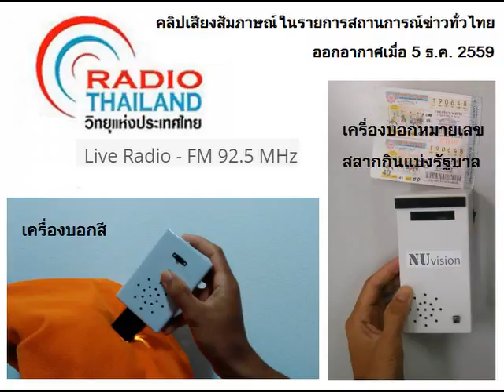คลิปเสียงสัมภาษณ์เกี่ยวกับเครื่องบอกสีและเครื่องบอกหมายเลขสลากกินแบ่งสำหรับคนตาบอด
เครื่องบอกสีสำหรับคนตาบอด เลขที่อนุสิทธิบัตร 9634
เครื่องบอกหมายเลขสลากกินแบ่งสำหรับคนตาบอด หมายเลขคำขออนุสิทธิบัตร 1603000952

ดูข้อมูลเพิ่มเติมได้ที่